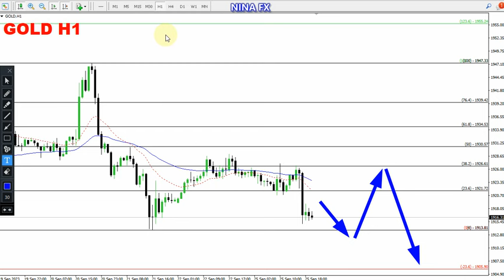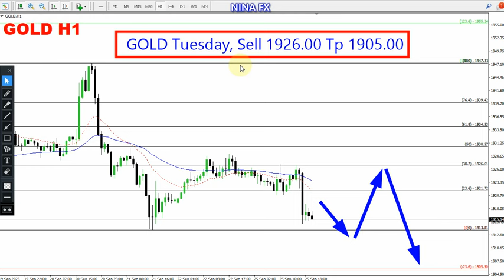Gold Daily Analysis for September 26, 2023 by Nina Fx